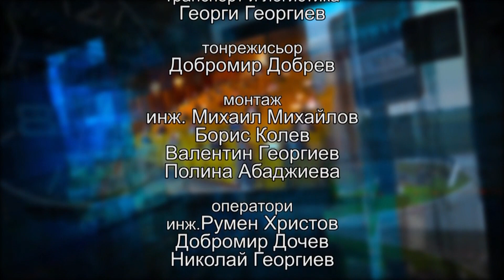В ОБЕДНАТА ПОЧИВКА 15 02 2024